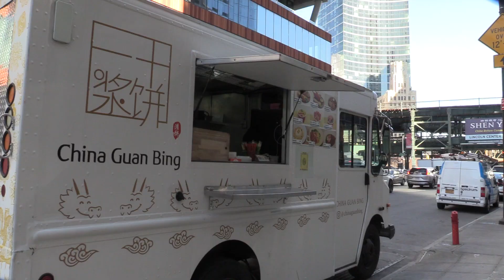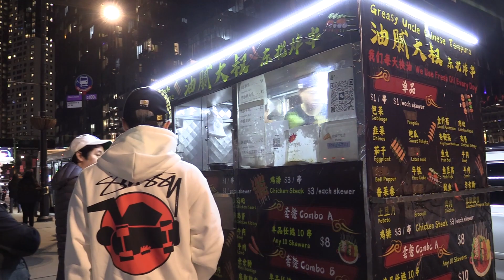Asian Food Trucks Rise In Long Island City